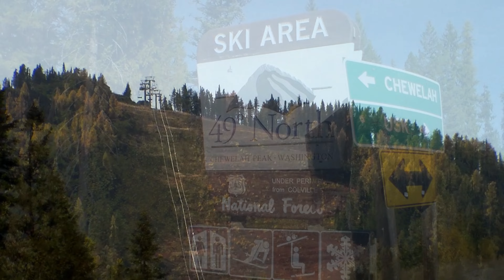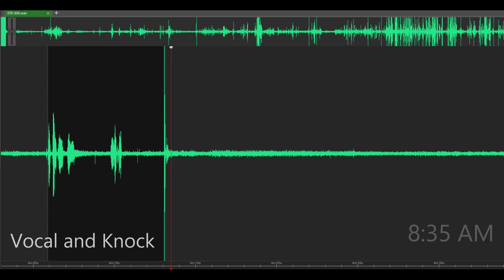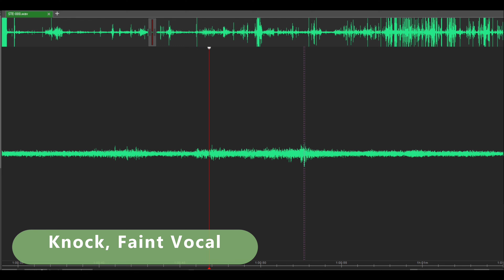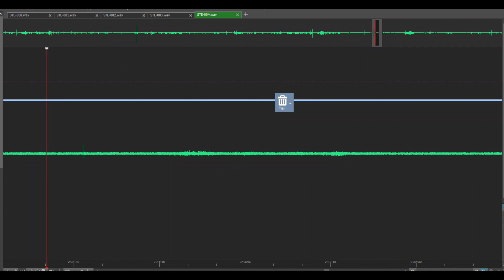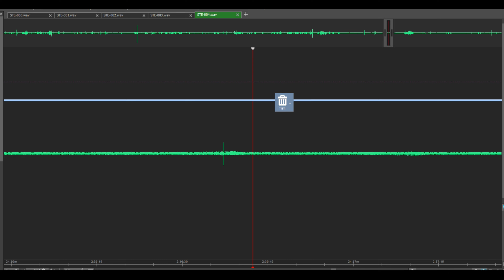Audio Recorded at 49 Degree North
Following up on reports of vocalizations up on Flowery Trail Road. So, I placed an audio recorder for a few days up on 49 Degree North Ski Resort back in October 2024.